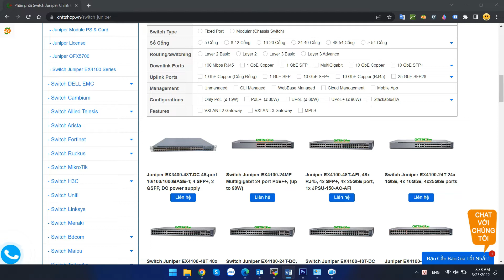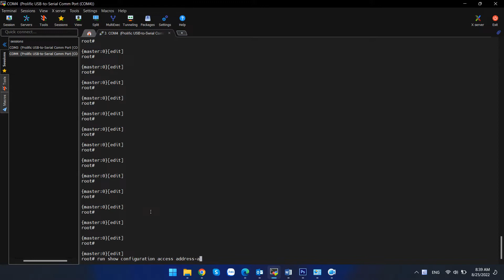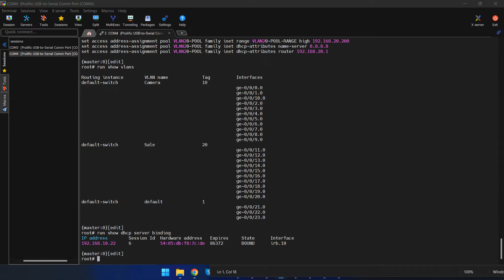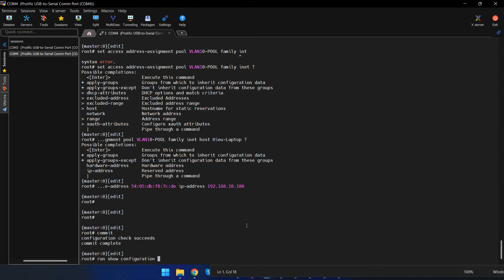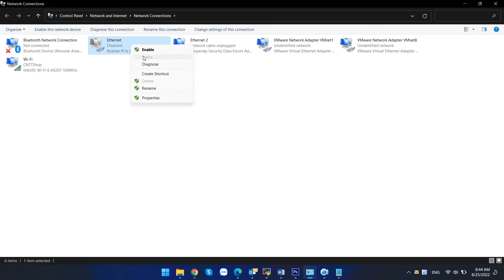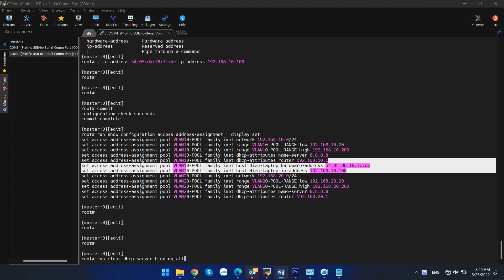Static Binding Juniper - Hướng dẫn cấu hình gán địa chỉ IP theo MAC trên Switch Juniper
Static Binding Juniper Configuration - Hướng dẫn cấu hình gán địa chỉ IP theo MAC trên Switch Juniper EX2300, EX3400, EX4300, EX4400, EX4100 Series.

00:00 Mô tả tính năng Static Binding
02:24 Cấu hình Static Binding trên Juniper
03:58 Kiểm tra

Công Ty TNHH Công Nghệ Việt Thái Dương